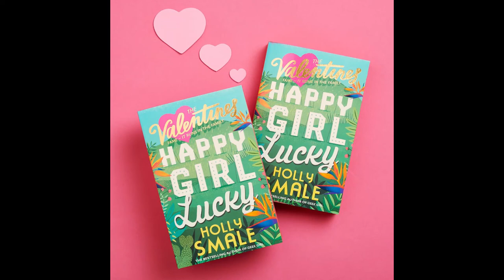Happy Girl Lucky dream cast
Hey  ! So I recently read the book "Happy Girl Lucky" by Holly Smale and of course I loved it ! So I made this dream cast :) Hope you guys like it !
Book- "Happy Girl Lucky" by Holly Smale
Song- The lucky one by Taylor Swift